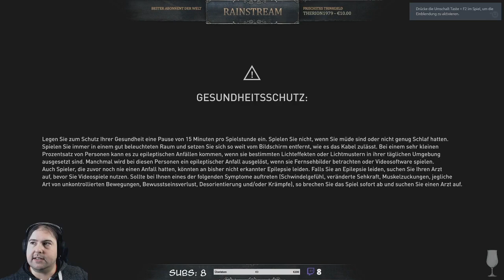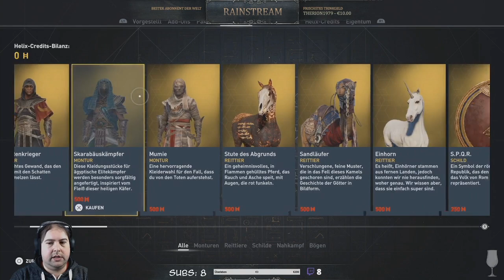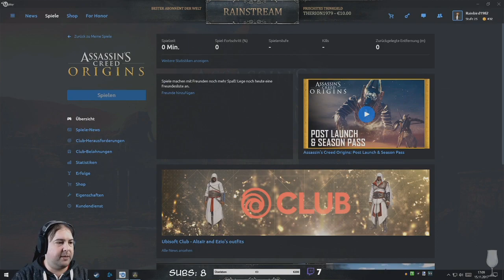Willkommen in Ägypten - #1 🐱‍ ASSASSIN'S CREED: ORIGINS 🛣 - Streammittschnitt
Es gibt u.U. Alerts und Zuschauerintaktion. Beim nächsten einfach LIVE auf Twitch dabei sein!

✰ Let's Play Assassin's Creed: Origins ✰
Stream-Mitschnitt von Rainbird (2017)

ASSASSIN'S CREED® ORIGINS IST EIN NEUANFANG

ERLEBE DAS ACTION-RPG
Erlebe eine neue Art zu kämpfen. Benutze Dutzende von Waffen mit verschiedenen Eigenschaften und Seltenheitsstufen. Nutze die komplexe Fortschritts-Mechanik und tritt gegen einzigartige Bosse an.

STAUNE
Erlebe die Action in einem ganz neuen Licht mit Hilfe von Tobii Eye Tracking. Das Erweiterte Ansichten Feature bietet dir einen breiteren Überblick über die Umgebung, und die dynamischen Lichter und Sonneneffekte tauchen dich je nachdem, wo du hinschaust, in die Sanddünen ein. Das Markieren, Zielen und Anvisieren deiner Ziele wird viel natürlicher, wenn du es durch anschauen tun kannst. Lass deine SIcht die Richtung vorgeben und verbessere dein Gameplay.